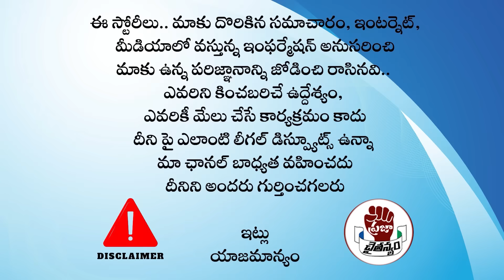జగన్ కు హై కోర్టులో గుడ్ న్యూస్.. సంచలన తీర్పు ..! | Good News To YS Jagan | Praja Chaithanyam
Watch :జగన్ కు హై కోర్టులో గుడ్ న్యూస్.. సంచలన తీర్పు ..! | Good News To YS Jagan | Praja Chaithanyam